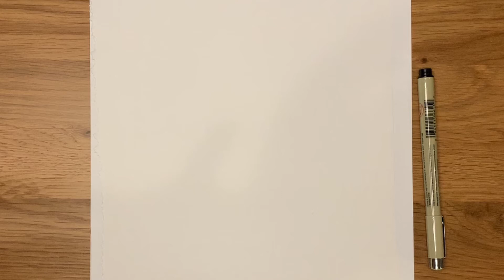How to draw a cat 02 | for kids | رسم قطة للأطفال